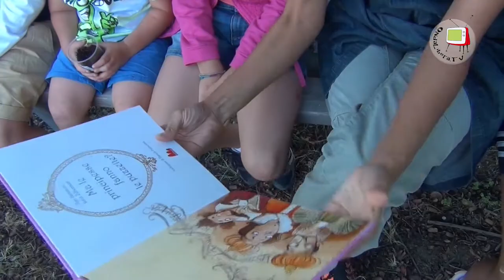Sant'Ippolito - ESTATE NELL'ORTO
Appuntamenti tutti da gustare per il divertimento di grandi e piccini questa è L'ESTATE NELL'ORTO, iniziativa che si terrà a Sant'ippolito negli spazi dell'Unionmoda. Letture per bambini, laboratori didattici, musica, merende e tanto altro dalle 16.30 del 23 e 30 giugno e poi ancora 7 e 14 luglio. In questo video Massimiliano Martini, uno dei padrini dell'iniziativa, ci spiega  tutto quello che c'è da sapere!